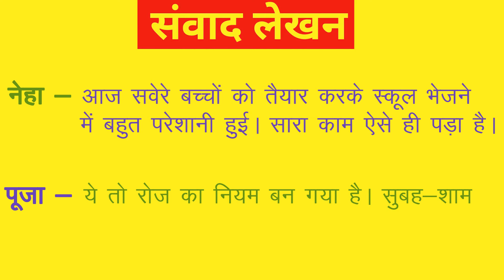Bijali Ki Samasya Par Samvad | Example Of Samvad Lekhan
About Video:-
In This Video We Will Learn About Bijali Ki Samasya Par Samvad | Example Of Samvad Lekhan |